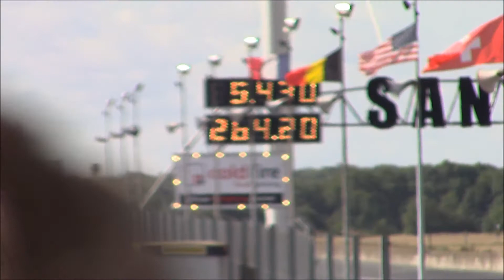Santa Pod European Finals 2018 - Top Methanol Qualifying Friday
Clips of top methanol qualifying on Friday. Dennis Habermann was on top after Q1 with a 5.30, brother Timo was #2 with a 5.39. After Q2 Sandro Bellio was on top running a 5.45 (equated to 5.23 not in the clip). Dennis improved to a 5.29, Timo ran a 5.31. Jonny Lagg was in #4 with a 5.43.